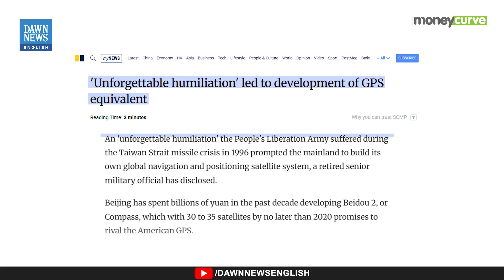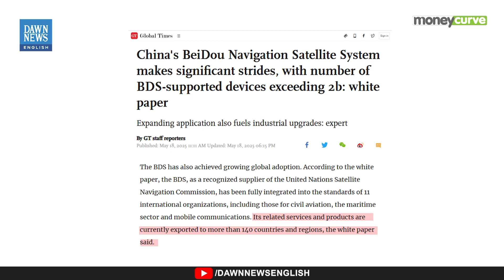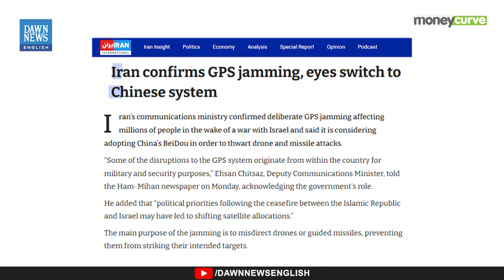BeiDou vs GPS: China and US Navigation Systems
Ever used GPS on your phone? That system is American. But China has created its own: BeiDou. Built after realizing the strategic risks of relying on foreign tech, BeiDou has become more than a navigation tool—it’s a geopolitical game-changer. With 35+ satellites, messaging features, dual frequencies, and advanced orbits, BeiDou now rivals and, in some areas, outperforms GPS. It’s used across Asia, Africa, Latin America, and Europe—impacting agriculture, logistics, and military operations. This video unpacks how BeiDou is reshaping global tech power, why it matters, and who’s using it.